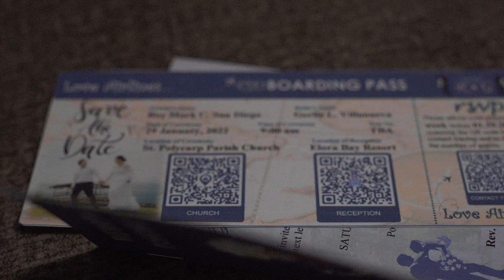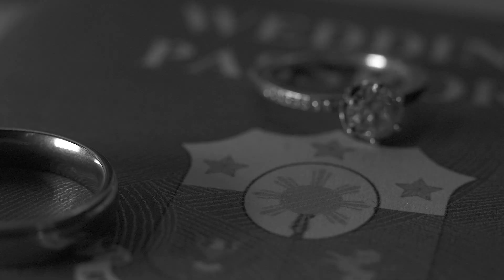RM & GERLIE WEDDING FILM (Same Day Edit) January 29, 2022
Rey mark and Gerlie | Same Day Edit Wedding Film

Location: Elora Bay Resorts & St. Polycarp Parish
P/V: M.A Serrano Photography And Films
HMUA: Khimmy